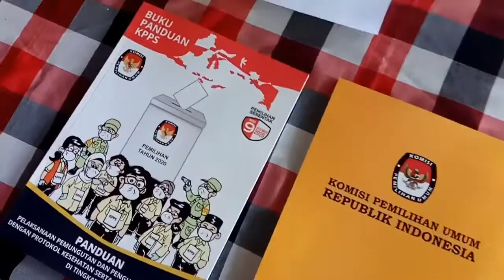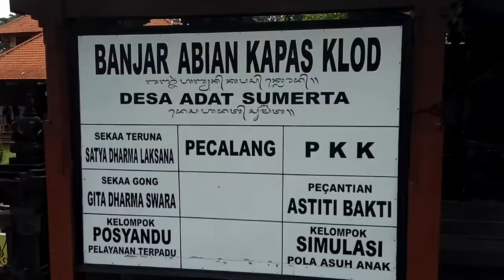Woow ada TPS UNIK DI BALI